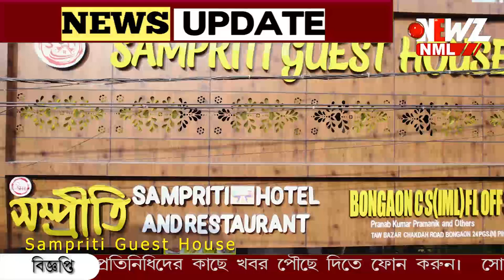আচমকা ভেঙ্গে পড়ল সেতু! ভিডিও দেখলে কেঁপে উঠবে বুক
আচমকা ভেঙ্গে পড়ল একটি সেতু! এক সপ্তাহের ব্যবধানে ভেঙ্গে গেল দুটি সেতু। দেখুন আৎকে ওঠার মতন ভিডিও।